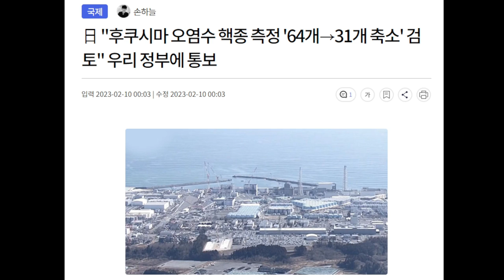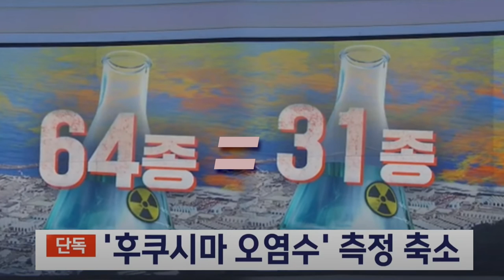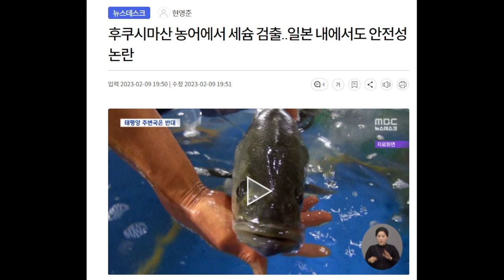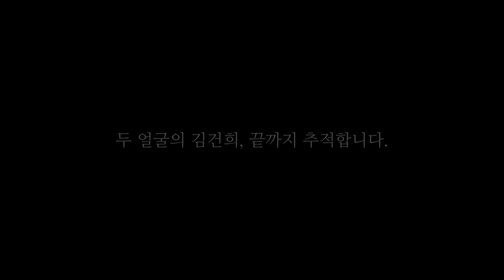뉴스 맛좀볼래, 日 방사능 오염수 하수구 자청한 놀라운 '친일정권'